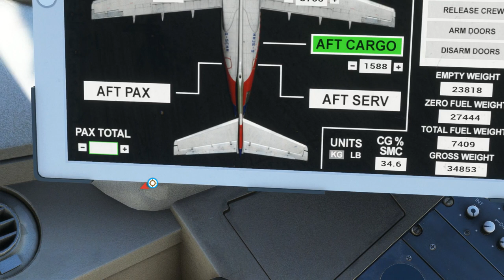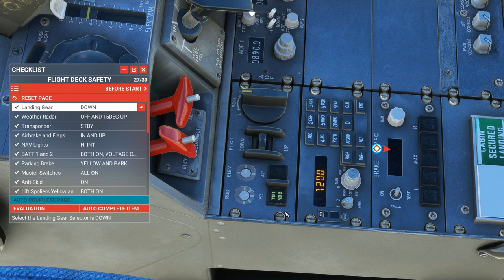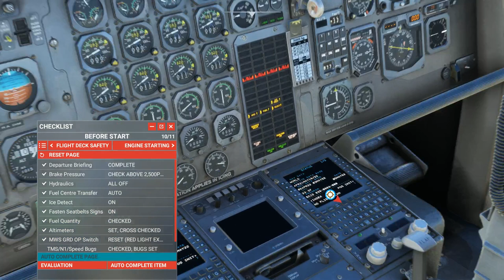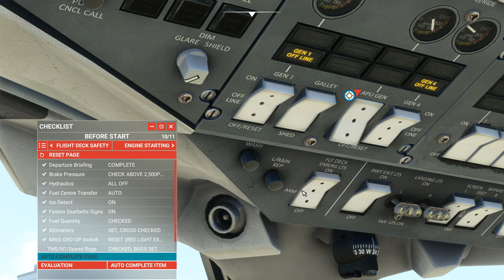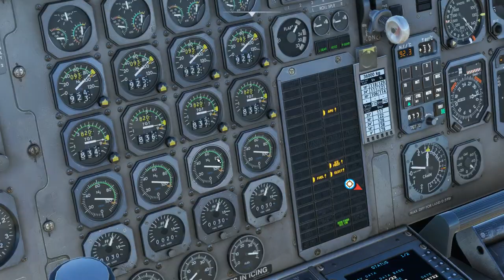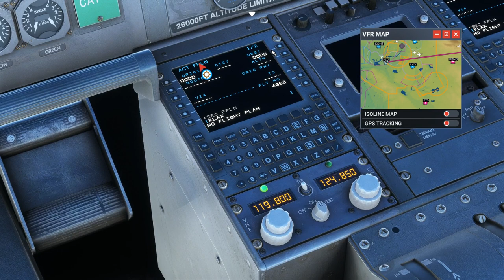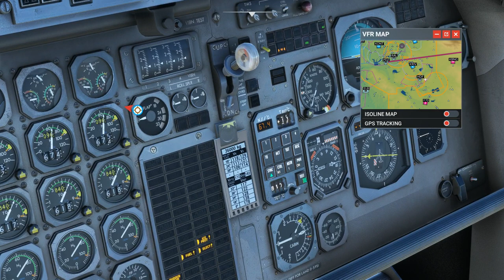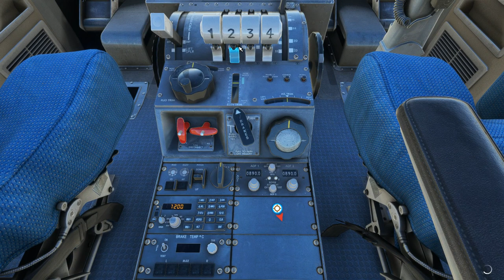KLAX to KFBW(FlybyWire) in a BAe146-100 CC.2